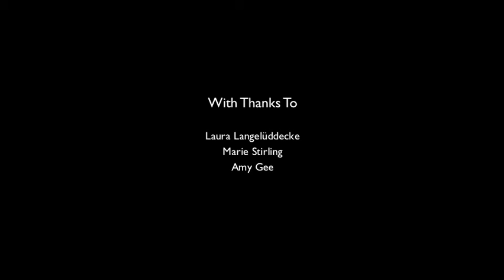Waterloo: Pierre-Paul Prud'hon's The Empress Joséphine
For the anniversary of Waterloo we'll be highlighting objects in our Collection which can shine a light on that explosive era. In this video Laura Langelüddecke, our Assistant Curator, has been investigating a painting by Pierre-Paul Prud'hon of the Empress Joséphine, Napoleon's first wife.